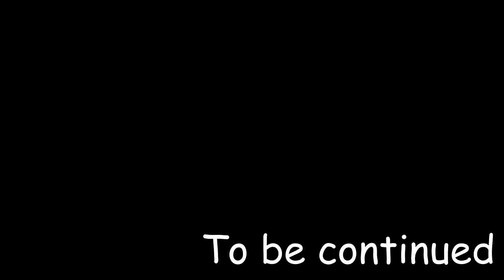#12 ФИНАЛ - Minecraft Прохождение StoneBlock2 на 100%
Однажды в далекой вселенной Мамору постигла великая в виде Искусственного Интеллекта, свалившегося на его голову. И теперь ему предстоит искуплять свои грехи играя в игры и выполняя всякие ачивки. А что же из этого выйдет — мы с вами сейчас и узнаем!

0:00 - Интро
0:17 – За кадром
1:31 – О правильном Выработке RF энергии
4:32– Схема для той схемы
5:55 – Как выполнить Big Spender Stoneblock 2
6:48 – Почему я не люблю Thaumcraft
8:36 – Финал ли это зависит от вас!